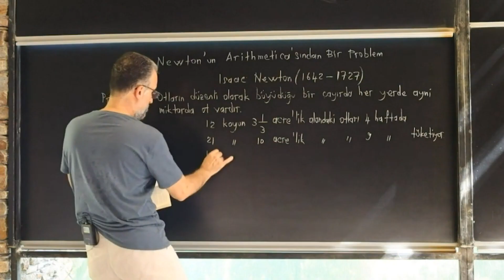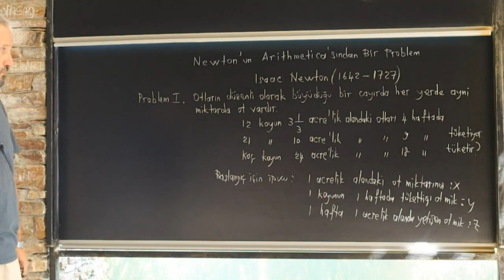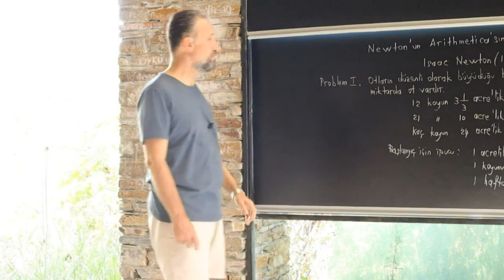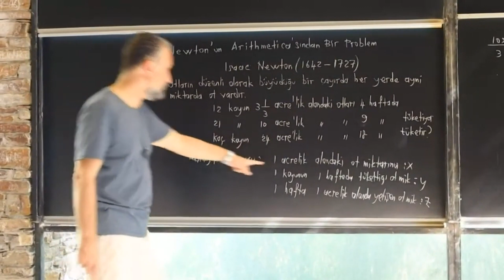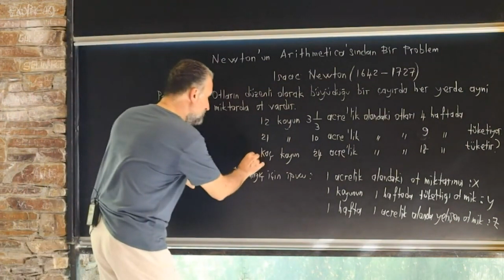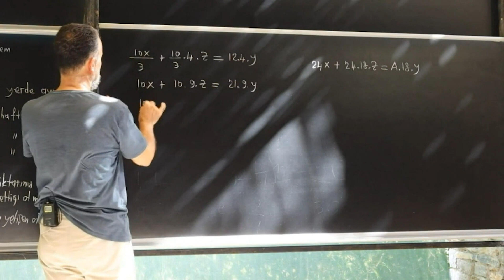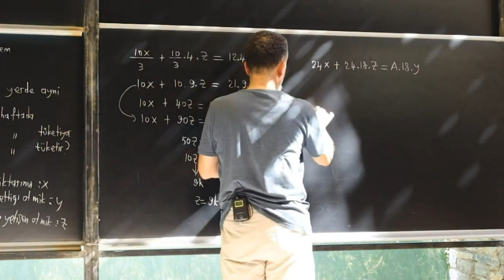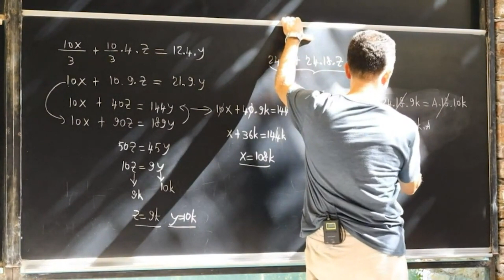İsaac Newton - Arithmetica'dan Bir Problem | Ali Törün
Ali Törün hocamız Newton'un Cambridge Üniversitesi ders notlarından alınan bugün lise düzeyinde kabul edilecek bir probleme el atıyor.

Artık kanalımıza üye olabilirsiniz! Katıl butonuna veya bu linke tıklayın!